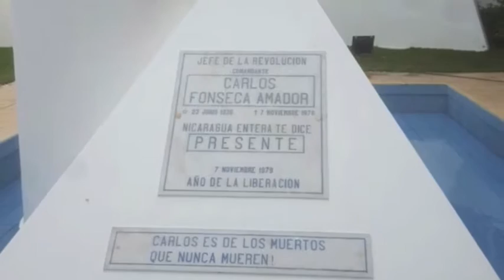Immersion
Infomercial on Immersion Experiences at Walsh Jesuit
Creating Men and Woman for and with Others